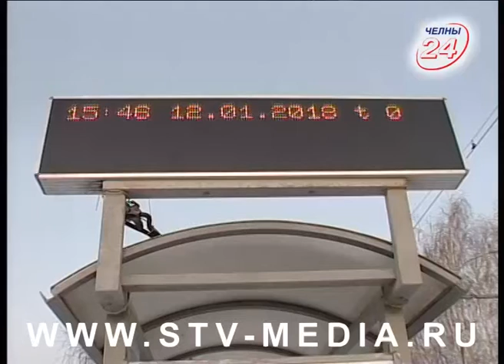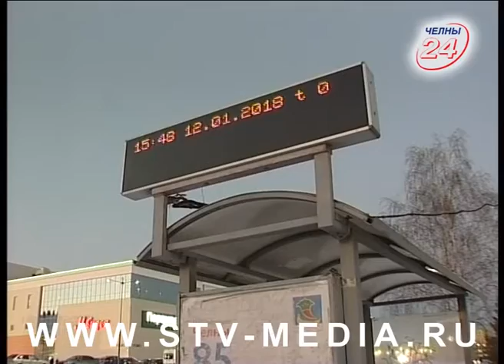Вторая жизнь электронных табло на остановках